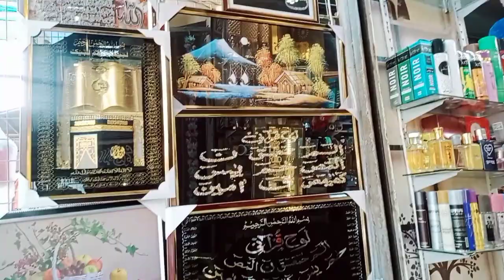Wall clocks | Analog clocks| Home decoration| low price no 1 quality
In this video I share about Wall clocks design
Home decoration item
Gift item
Deal wholesale and retail
This video is only purpose of Information and help
Pleas make sure to check the quality before buying

SHOP LOCATION= ORANGI TOWN BANGLA BAZAR 15 NO in Karachi Pakistan

Regard
Rehan